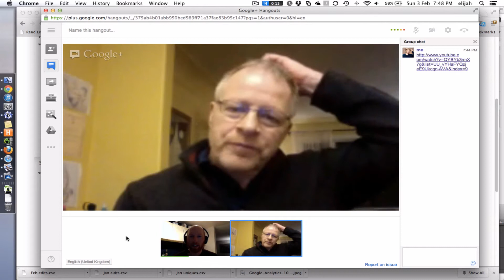Screenflow recording google hangout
Test with matthew